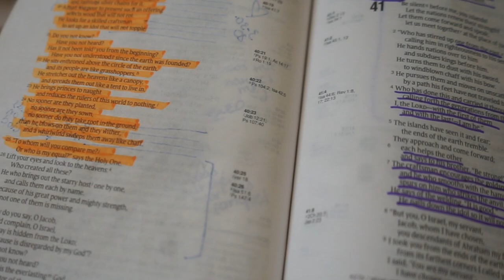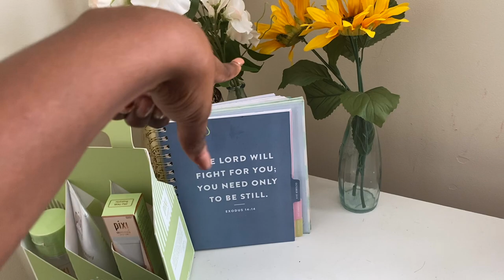STAY AT HOME WITH ME VLOG | WEDDING PLANNING DURING COVID, SPRING WARDROBE TRY-ON & ENCOURAGEMENT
COMMENT QUESTION:
HOW DO Y'ALL LIKE THESE VLOGS?
Hey y'all hey! How you doing/living?!  I decided to do a vlog today and I hope you all enjoy!

+EDITING+
Camera: Sony A7
Editing Software: Final Cut Pro X
Lighting: Neewer Ring Light
Category